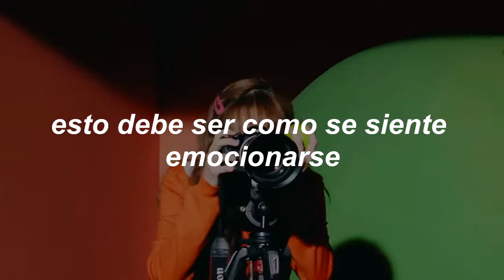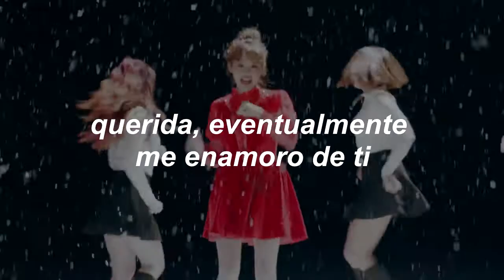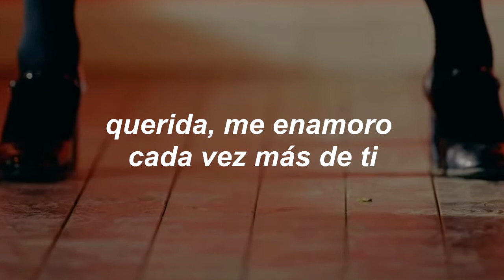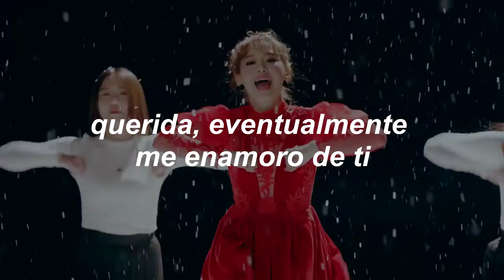chuu (loona) - heart attack (sub. español) ;girls' invasion.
¡holaaaaaaaa!

apoyen mucho a loona, a toooooodas mis niñas, desde heejin hasta chuu  y denles mucho amoooor; gracias a todas las personas que me dejan sus comentarios y sugerencias ♥

;saluditos a maríaaaaaaaaaaaaaaaaaaaaaaaaaaaaaaaaaaa /muchos emojis de corazones/ ❣